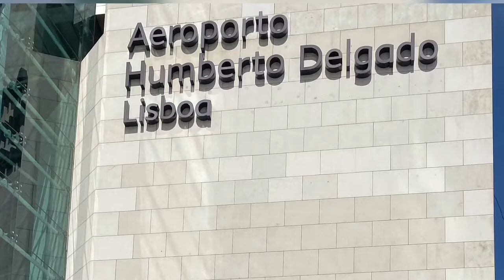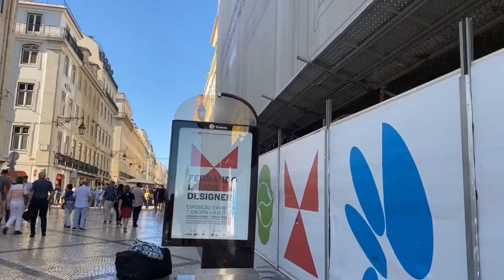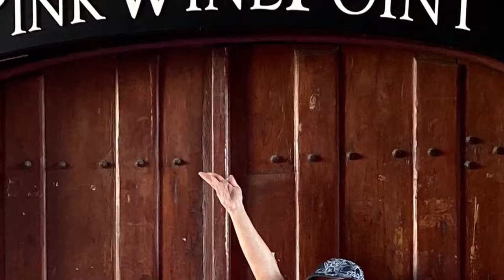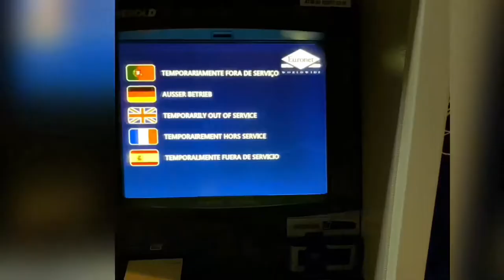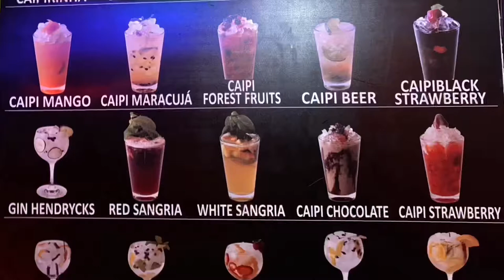KEN’S TRAVELS 22 LISBON PORTUGAL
In this episode, me and Chris stop at our first international destination, Lisbon Portugal! With only a full day in Lisbon we visited Pink Street, took a speedboat ride, went out for drinks and SUSHI!!